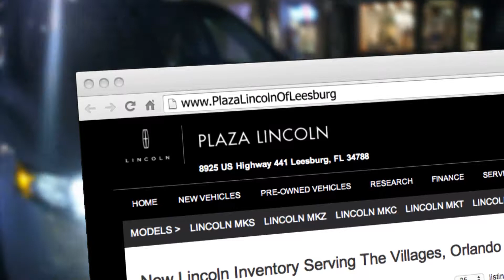Leesburg TV Commercial Production | Plaza Lincoln | FULL ON PRODUCTIONS | Automotive TV Commercial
Video Production Leesburg Florida - ‪ – FULL ON PRODUCTIONS was selected by Plaza Lincoln in Leesburg, Florida to produce a 30 second automotive TV commercial video that promotes their Website Inventory. The automotive TV commercial will be seen on cable TV networks throughout Lake County Florida.

Need to produce a TV commercial for your small business in Leesburg, Florida? for more information.

Full On Productions is an Orlando based independent video production company. We produce great video that delivers your best clients – while saving you money.

Established in 2000, we bring to the table years of experience in the video production industry. Our fresh, creative team of moving image artists has produced over 18,500 TV commercials, infomercials, original programs and website videos. This wealth of experience gives our clients an advantage in making decisions based on our creativity and knowledge of production.

Our goal is for you to come back to us with great feedback about the success of your television campaign. Nothing makes us happier than knowing that we have helped your business to grow.

We look forward to working hard for you!